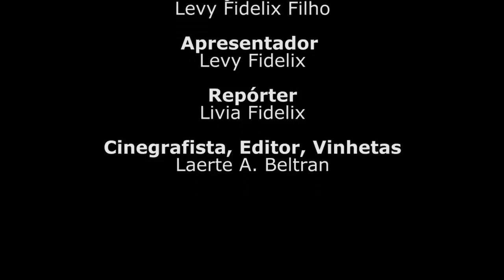ASSISTA AO PROGRAMA BRASIL EM MOVIMENTO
MOBILIDADE URBANA: SÃO PAULO SOFRE COM O DESENTENDIMENTO DA POLÍTICA COM OS HABITANTES

Confira as análises e discussões de Levy Fidelix e da população. Contribua também e deixe a sua opinião nos comentários.

Assista ao Programa Brasil em Movimento que vai ao ar nesta segunda-feira (29/02/2016) pela emissora TV Aberta, canal 09, na NET.